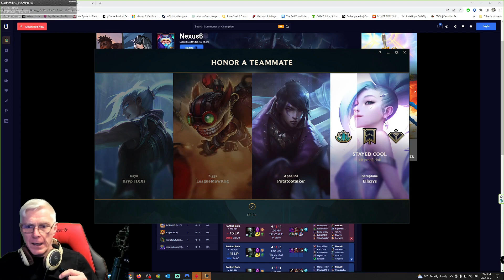Team to Heavy? Urgot VS Aatrox 13/07/09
I really tried to hard carry here, and was looking good, but a few mistakes and lost team fights cost us the game.